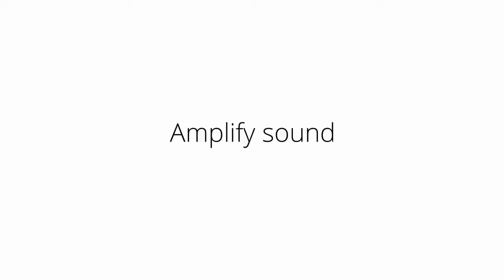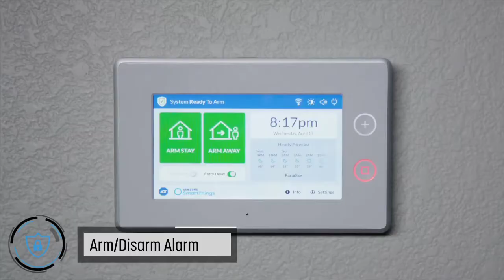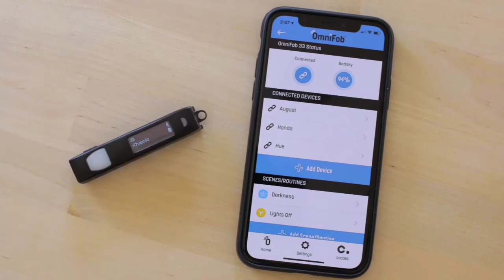5 Top 🔥 Tech Gadgets ✅✅| On Amazon | New Launch Gadgetz | 2021 Smart Gadgets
Hello friends,

                Welcome To A One Shop
5 Top 🔥 Tech Gadgets ✅✅|  On Amazon  | New Launch Gadgetz | 2021 Smart Gadgets

0:00 Start

0:04 NightWatch Magnifying Clock Dock,
Amazon Us
Price:- 20$

0:49 Lybra Balance Lamp,
Price:-69$

2:15 Arclight Bike Pedals,
Kickstar Site
Price:-99$

3:55 OmniFob Smart Remote Key,
Price:-100$

6:05 Vuzix Next Generation Smart Glasses,
Price:-150$

7:22 End

Your query:-
Top 5 tech gadgets,
2021 gadget,
5 tech gadget,
top 5 tech gadgets under 100,
under 500,
new gadget,
5 gadgets,
amazon,
tech,
technology,
amazing,
gadgets,
aliexpress,
inventions,
future tech,
cool gadgets,
electronics,
kickstarter,
cool tech,
new technology 2021,
gadgets 2021,
future technology,
new gadgets,
new technology,
amazon gadgets,
tech deals,
new tech,
amazing gadgets,
crowdfunding,
best amazon products,
best gadgets,
tech gadgets,
amazon products,

Price Not Confirmed Please Go Site And Clear All Product Price

1. My Camera
2. My Mic
4. My Laptop
5 . My Tripod

A One Shop is a YouTube Channel, where you will find technological videos in Hindi, New Video is Posted Everyday